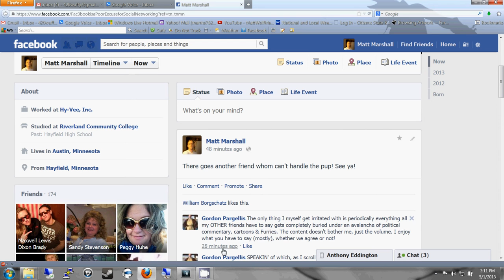Remove a "Friend" from Your Newfeed